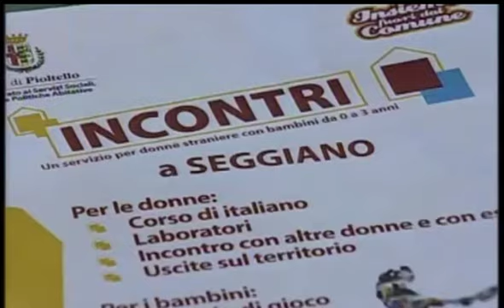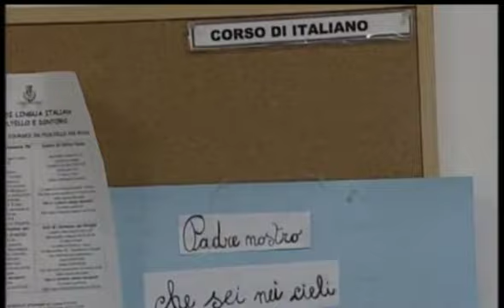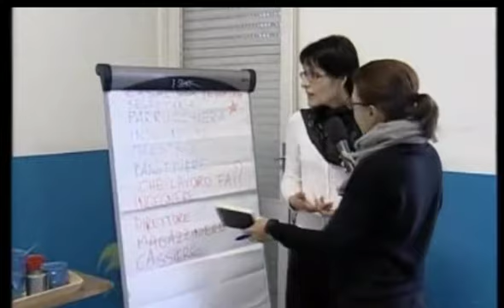A Pioltello una scuola per le donne straniere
PioltelloTV: a Pioltello una scuola per le donne straniere

Progetto a cura del centro culturale farsi prossimo, coperativa la casa di tutti i colori, finanziato dal Comune di Pioltello.
Servizio RAI News

Servizio RAI NEWS